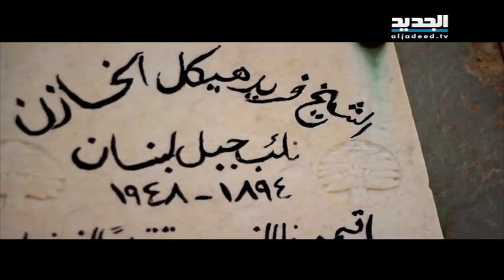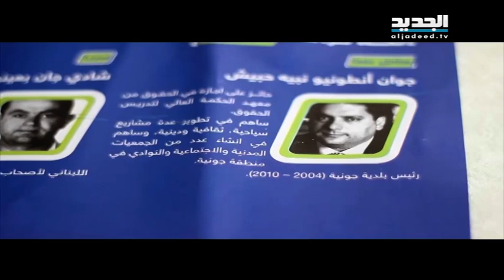كسروان والتيار العوني بين فؤاد شهاب وشامل روكز - جاد غصن